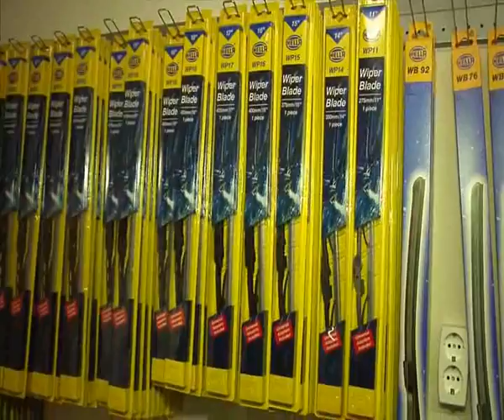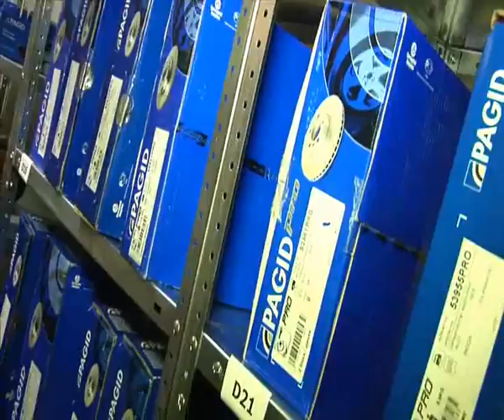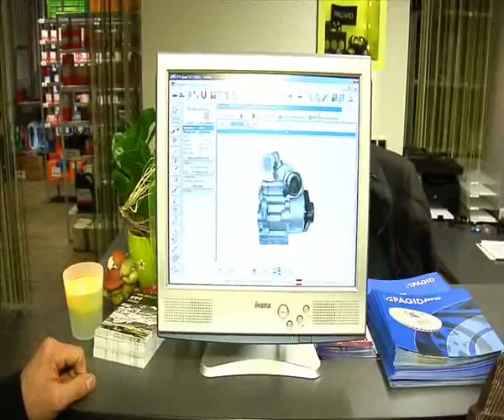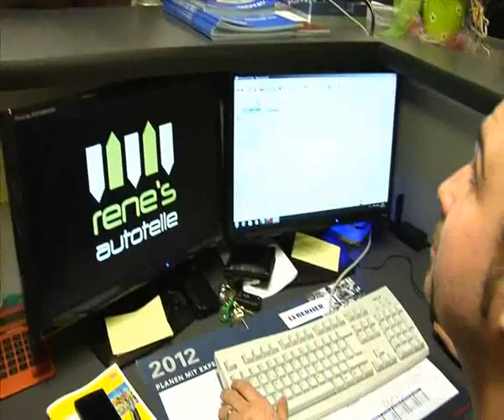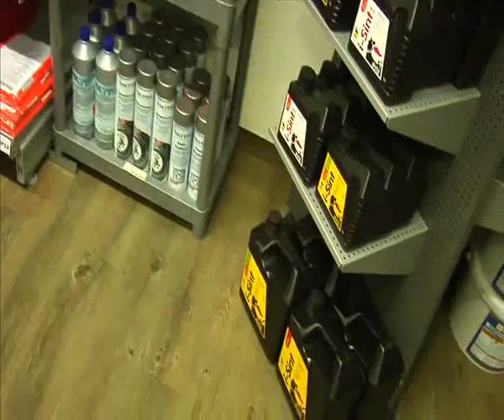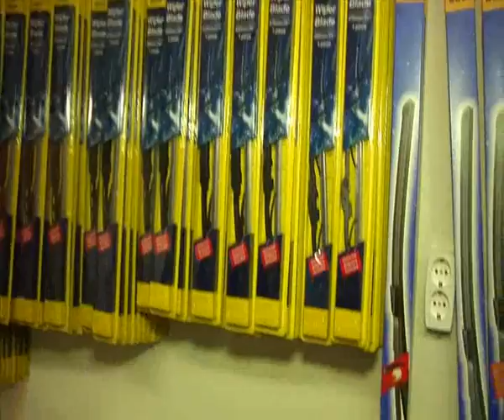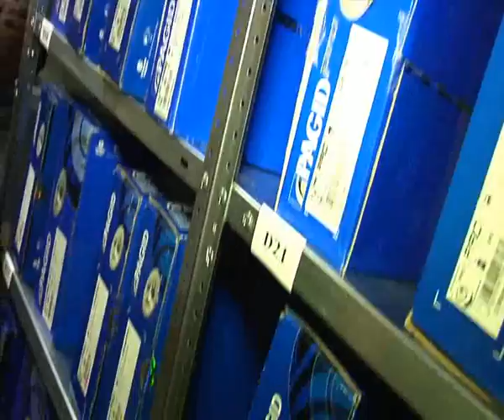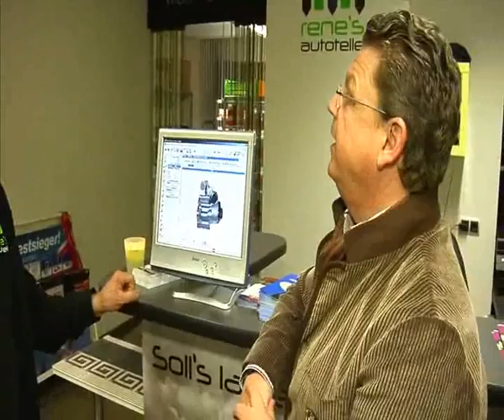renes_autoteile_design_by_rainyday.mp4